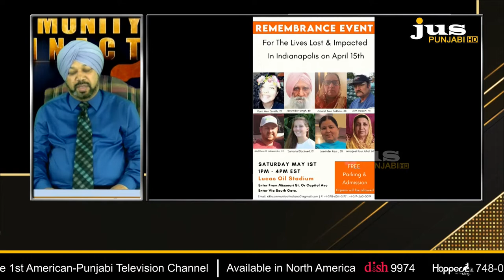ਰੰਗ-ਰੂਪ ਤੋਂ ਨਹੀਂ ਇਨਸਾਨੀਅਤ ਤੋਂ ਪਹਿਚਾਣੋ ਇਨਸਾਨ ਨੂੰ